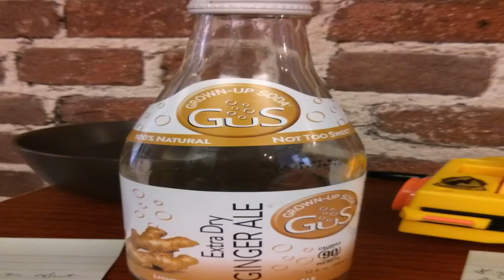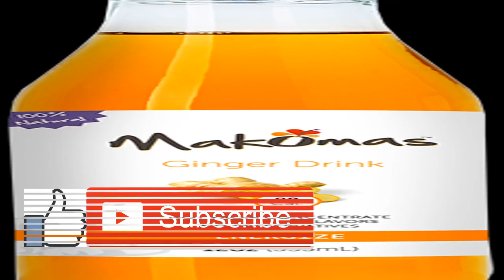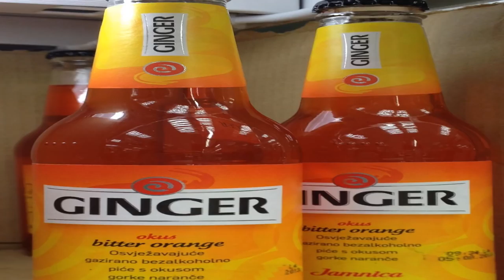Cold Remedy Tea with Turmeric Ginger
Can This Potent New Ginger Drink Really Ward Off Your Next Cold.

Winter is coming. Meaning, you're spending more time indoors in close contact with other people and their germs. But other than washing your hands like it's going out of style, is there anything else you can really do to bolster your immune system's natural plague-fighting power?.

That's the question I asked myself after recently discovering a new ginger-based beverage at Natural Products Expo East: Dr. Mak's Gin Bao. The drink can be consumed hot or cold and is made by slow-simmering fresh ginger—along with water, lemon juice, organic ginger extract, and organic Asian ginseng—over a long period. The company says the recipe is based on a centuries-old Chinese drink that has long been consumed and recommended by Traditional Chinese Medicine (TCM) practitioners as a way to boost overall vitality and immunity. (Sign up to get FREE healthy living tips, weight loss inspiration, slimming recipes and more delivered straight to your inbox!)

But does it work? Specifically in regards to nasty colds?

Well, the fact that the drink features ginger is a good sign. Ginger is a proven effective digestive aid and contains properties that boost immune function. Specifically, ginger contains gingerols, which are potent anti-inflammatory compounds that help reduce pain and inflammation symptoms associated with colds such as sore throats. Fresh ginger also has antiviral properties. A 2013 study found it to be effective against human respiratory syncytial virus infections, which are responsible for a range of respiratory illnesses, including the common cold.

Additionally, a 2005 study found that ginseng extract enhanced immune system responses and stimulated natural killer cell functioning. Per the study, only 1 in 10 of those taking ginseng had 2 or more colds over a 4-month period, while 1 in 4 of those in the placebo group did.

So, there's definitely promise, but this bottled drink isn't your only option.

"When it comes to ginger, I'm all about it, but I'd recommend steeping your own tea over expensive bottled drinks," says Katie Shields, MS, RDN, holistic dietitian and blogger at Honestly Nourished. (Simply steep a ¼" slice of fresh ginger in boiling water, add some honey and a squeeze of lemon, and you're golden.) That said, the occasional bottled drink, like Shield's personal favorite, GT's Organic Gingerade Kombucha, definitely won't hurt. Kombucha also contains probiotics, another potentially helpful cold fighter.